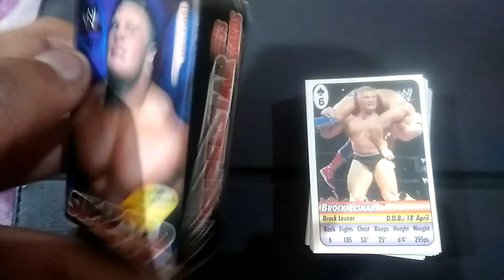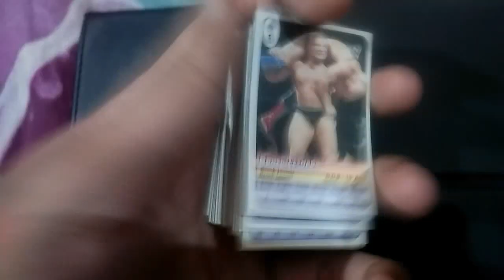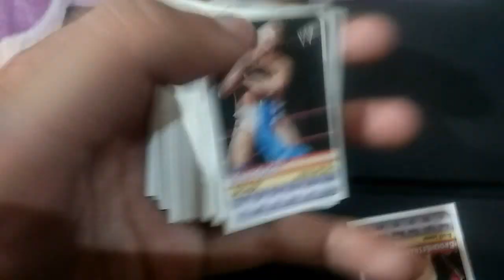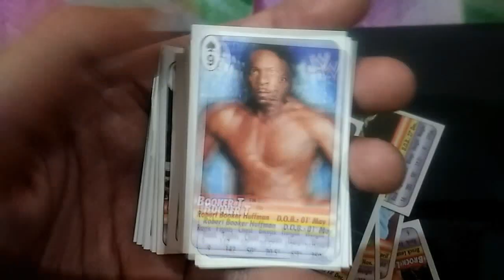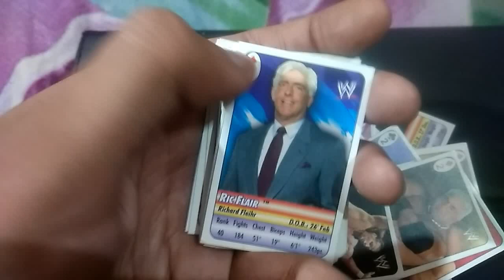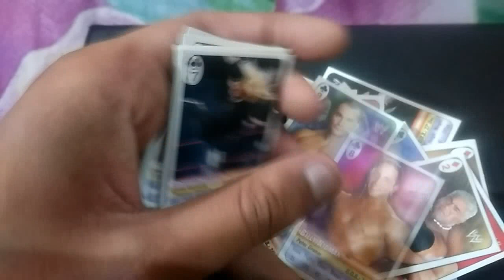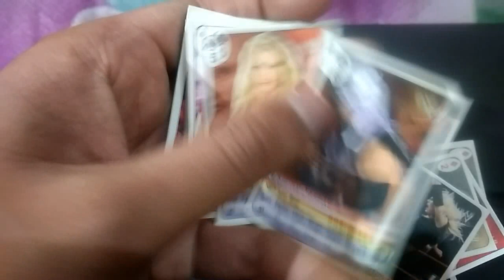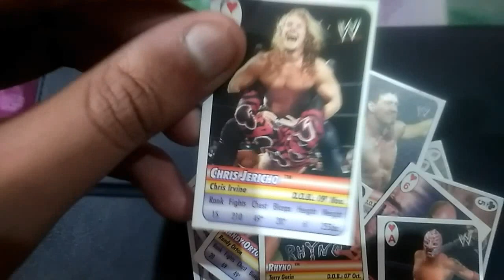WWE superstar Trump Cards 2003 mini Pack 2023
WWE superstar Trump Cards 2004 V-1 Pack 2023 @WWE @WWEFullLength @Watch_WWE @wwedeutschland @WWEMusic
pc graphics gamer
youtube search :-
WWE superstar Trump Cards 2004 V-1 Pack 2023
WWE Trump Cards 2004 V-1 Pack superstar 2023
WWE superstar Trump Cards v-1 2004 pack 2023
WWE Wrestler superstars Trump Cards v-1 2004 pack 2023
WWE Wrestler superstars Top 3 Trump Cards pack v-1 2004